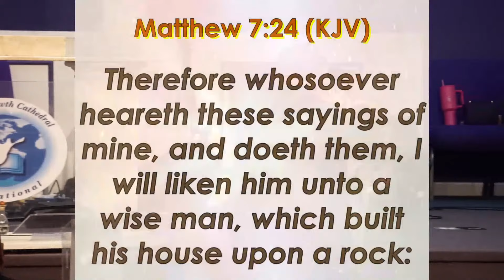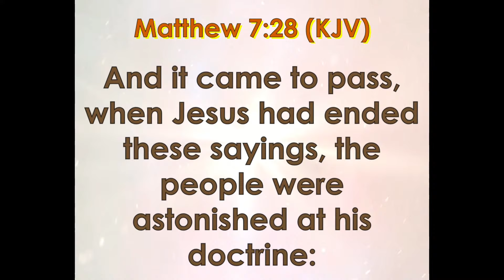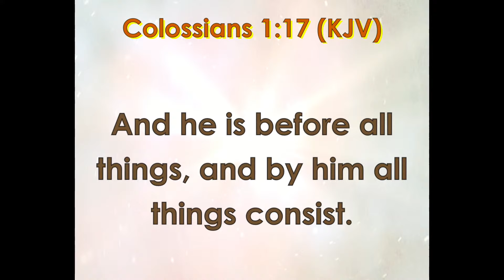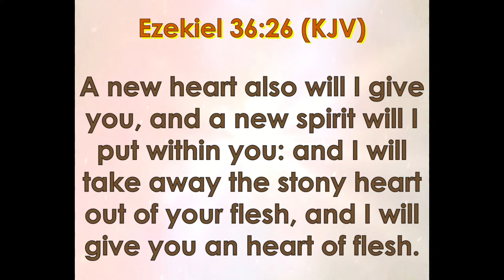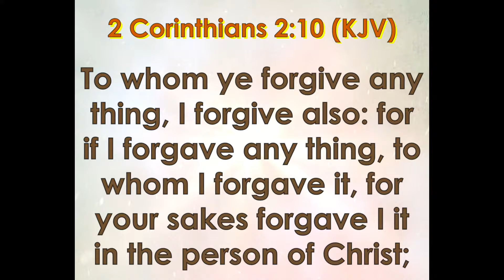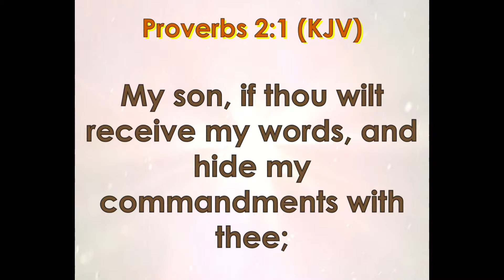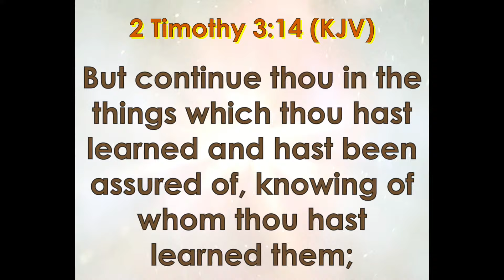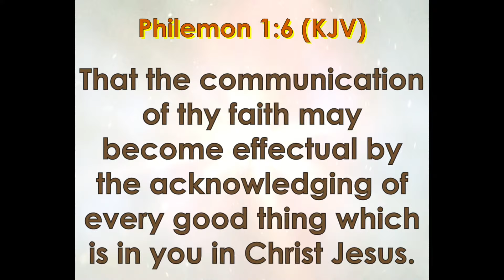“Let Us Hear From The Wisdom Of God” | Elder Steffanus Jackson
Christian Growth Cathedral International is a place where you can grow! We believe in teaching Kingdom principles to discipline and helping Christians find their purpose and destiny in the Body of Christ.
Join us for Sunday Service! We would love for you to fellowship with us in person. Sunday School begins at 9:00 a.m. Prayer begins at 9:55 a.m.